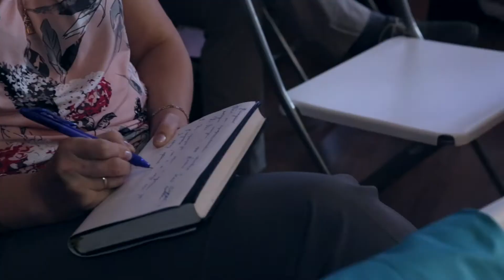Лундстрем мастер класс по вокалу